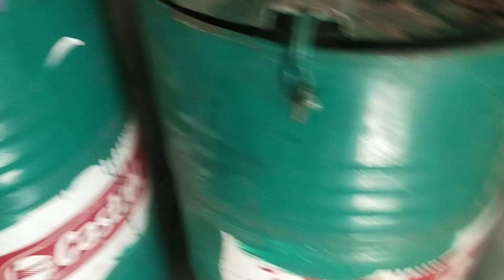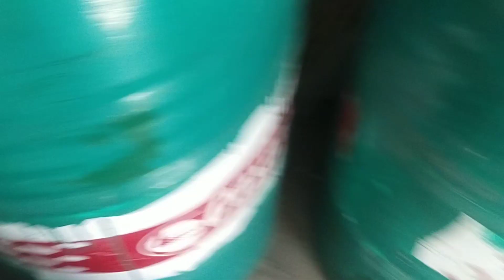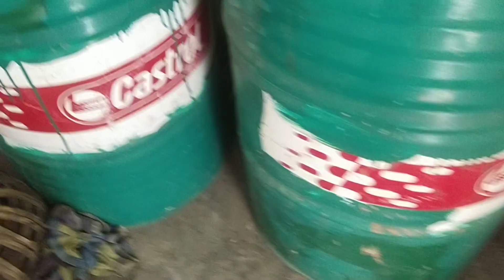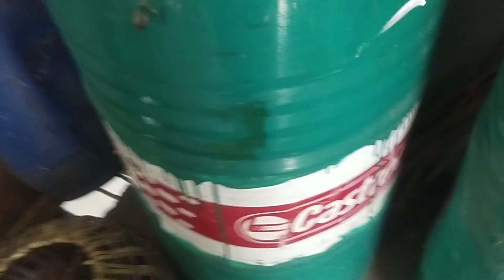Pigeons and chickens are feeding together